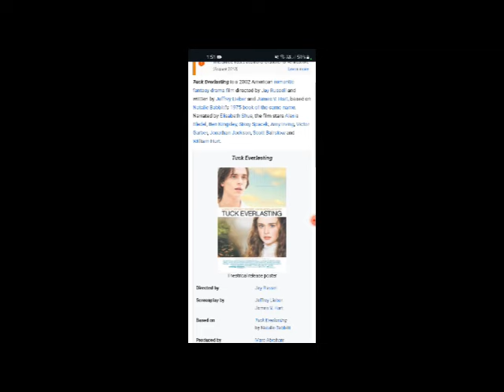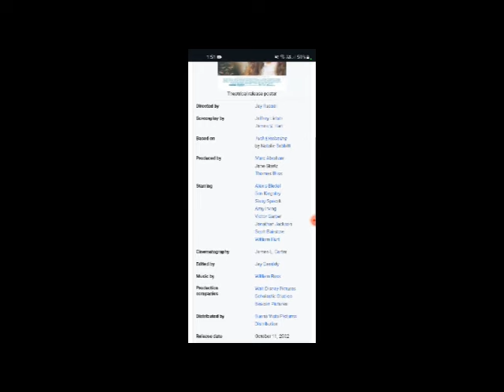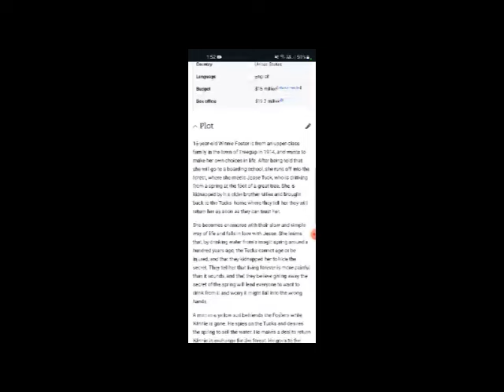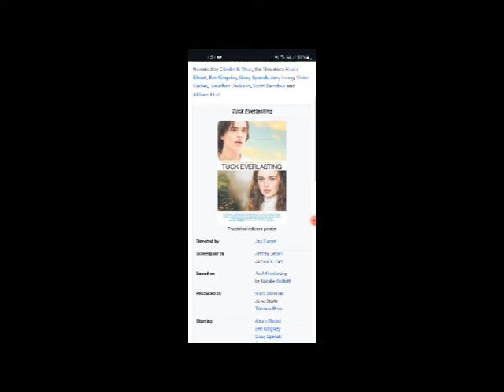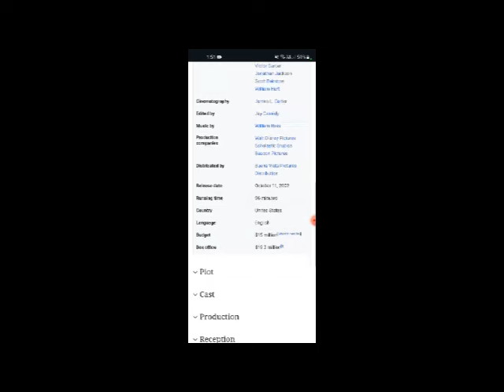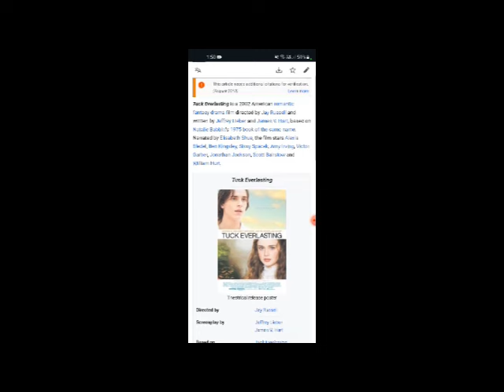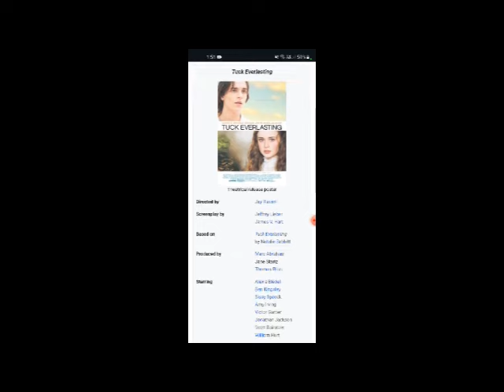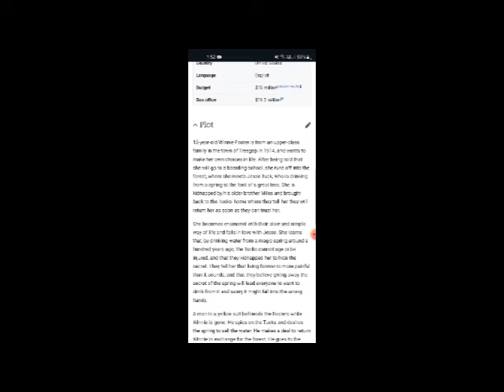Tuck Everlasting Full Movie Fact, Review & Information / Alexis Bledel / Ben Kingsley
In this video we will tell you about fact, Review and Knowledge of movie Tuck Everlasting